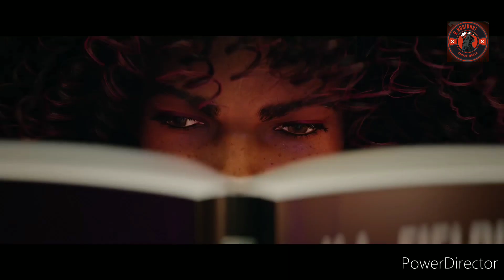REDFALL TRAILER Full HD 1080p HIGH FR 60